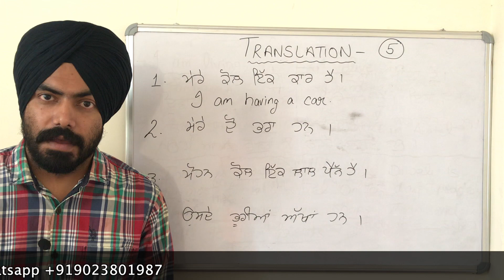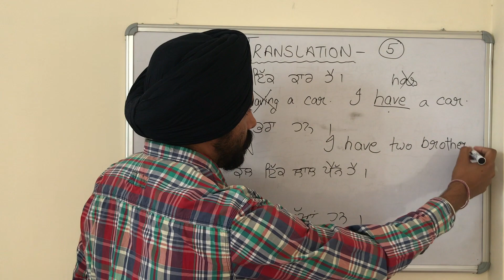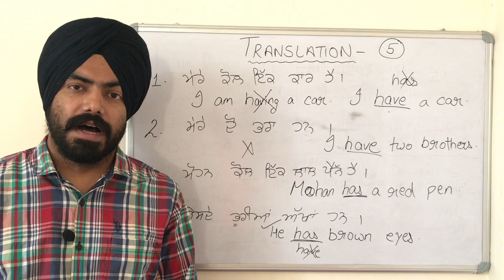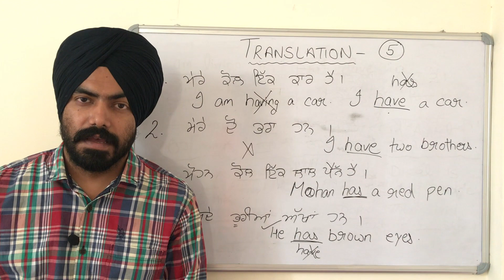Convert Punjabi to English |Punjabi to English translation|Convert Sentences from Punjabi to English